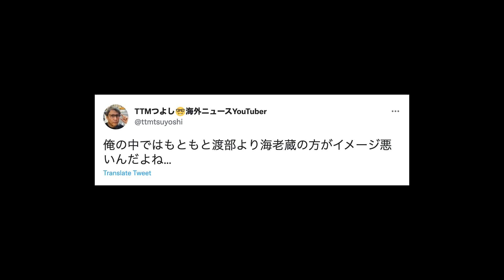韓国でゼレンスキー大統領が演説もまさか事態に！やはり特殊な韓国がロシアの"材料"に 韓国の例を持って「アジアは」と言われても困る！ (TTMつよし (TTMつよし